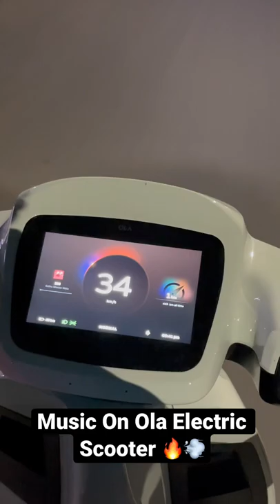Music On OLA Electric Scooter- Chill Time